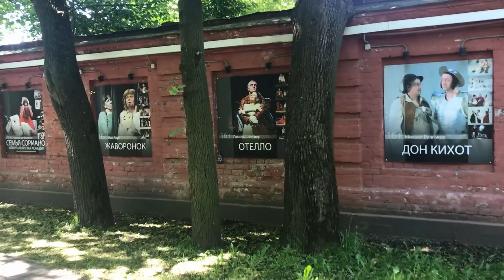ВЛОГ 6:СПБ,Переезд из Казахстана в Россию,Прогулка по Питеру,Львиный мост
Всем Привет. Меня зовут Леся. Мы с супругом и дочкой
решили переехать по Гос. программе переселения из Казахстана г.Алматы в Россию, Ленинградскую область г.Всеволожск на ПМЖ.
Делюсь с вами лучшими моментами жизни.
Канал для тех, кто любит Санкт-Петербург.
СПБ,Переезд из Казахстана в Россию,Прогулка по Питеру,Львиный мост